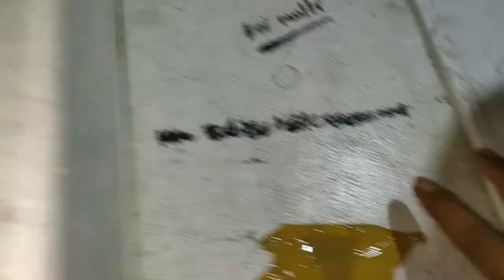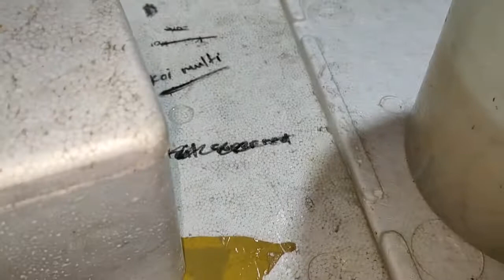Cara kultur artemia dan kasih makan burayak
Simak ya sampai full.